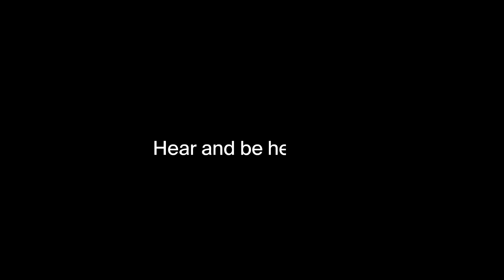Belkin SoundForm Inspire Wireless Over-Ear Headset for Kids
Inspire the next generation. 🎧 Our comfortable, high-quality wireless headset is designed especially for kids. Fast USB-C charging brings up to 35 hours of playtime on a full charge. Safe Sound technology limits volume to 85dB while distance learning, traveling, or streaming online videos.